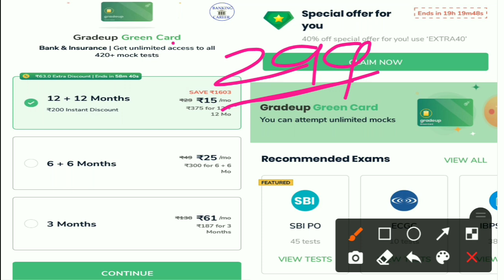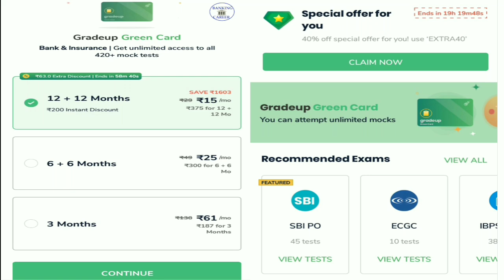Job opportunity in LIC, in 2021II LIC Assistant,LIC AAO, LIC ADO 2021....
Best test for Bank&Insurance Exam both Languages English and hindi available.

LIC AAO Generalist 2020 recruitment
LIC AAO 2020 Syllabus,LIC AAO 2020 Notification PDF,LIC AAO Generalist 2020 Notification,LIC AAO 2020 salary
LIC ADO Recruitment 2020,LIC AAO Syllabus,LIC AAO Salary
LIC AAO Generalist When ? - YouTubelic aao recruitment 2020, lic aao recruitment, lic aao generalist 2020 recruitment, lic aao upcoming recruitment 2020, lic ae & aao recruitment 2020
@BANKING CAREER